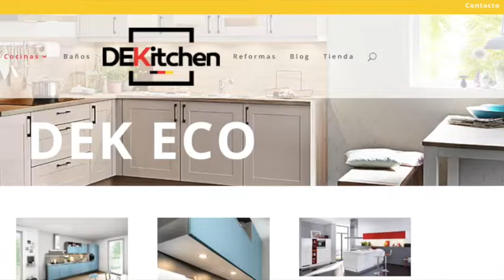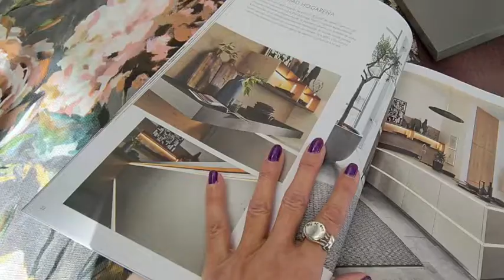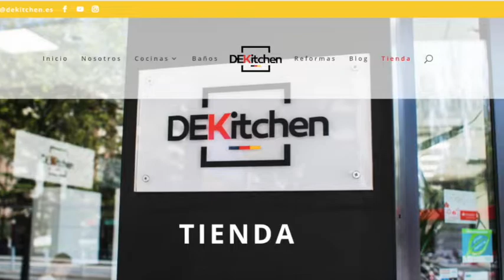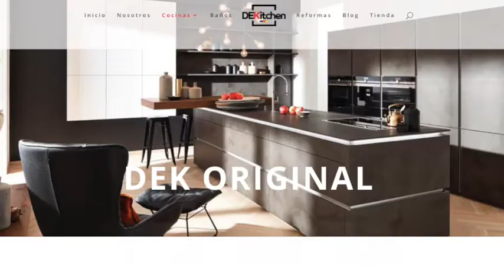Especial Encimeras de Piedra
Queremos que la naturaleza entre en nuestros hogares y la piedra natural es una buena forma de recrear el entorno que tanto nos gusta. Además, son tendencia. Nuestra compañera Asun Berbegal nos cuenta todo lo que queremos saber sobre granitos, mármoles, cuarcitas.. Una dinámica entrevista de Laura Hernández en COPE Zaragoza.
Y descubrimos algunos de los verdaderos tesoros que FondoTerra nos presenta para nuestras cocinas.

Convertimos viviendas en hogares con estilo. El refugio perfecto para las personas que lo viven.
Reformas integrales y diseño de interior, cocinas y baño. Primeras marcas de equipamiento y electrodomésticos. Trabajamos con los mejores fabricantes de Europa.